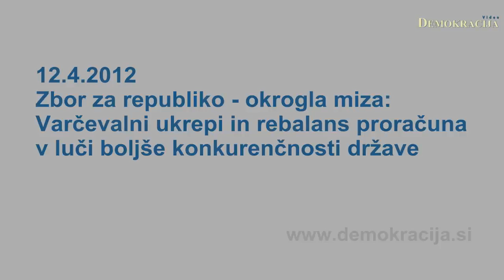Zbor za republiko - okrogla miza: Varčevalni ukrepi in rebalans proračuna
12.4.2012, Ljubljana; Zbor za republiko je organiziral okroglo mizo z naslovom 'Varčevalni ukrepi in rebalans proračuna v luči boljše konkurenčnosti države'.